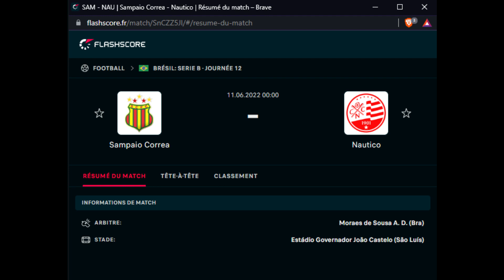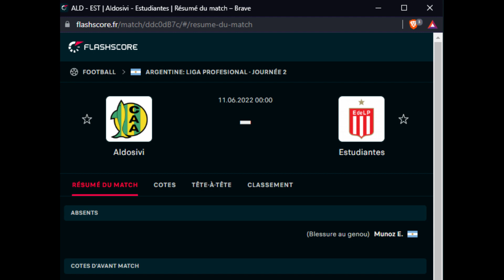2 PRONOSTICS FOOT POUR LE 10 JUIN 2022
2 PRONOSTICS FOOT POUR LE 10 JUIN 2022

📧 Rejoins mes contacts privés et reçois un conseil chaque jour à midi par email + 1 prono par semaine + tous mes outils de parieurs à télécharger en BONUS

Chaque vendredi, je t'offre mes pronos du jour !
Il y a 2 pronostics pour aujourd'hui.
Voici une courte vidéo dans laquelle je te présente ces 5 pronos.

Petit rappel...
Je te rappelle que si tu veux tester mes pronostics pendant 7 jours, il suffit de laisser ton email

Ces pronos seront suivables sur certains bookmakers seulement.

0:00 Intro
1:15 Les pronos du jour sur le but en 1ere mi-temps
1:59 Les pronos du jour sur Plus de 3.5 buts
3:14 Où suivre ces pronostics ?